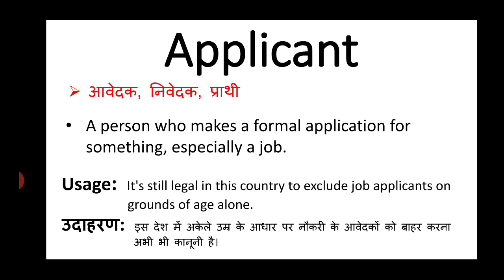Applicant meaning in hindi || applicant ka matlab kya hota hai || english to hindi word meaning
applicant meaning in hindi
applicant ka matlab kya hota hai
english to hindi
word meaning
what is applicant